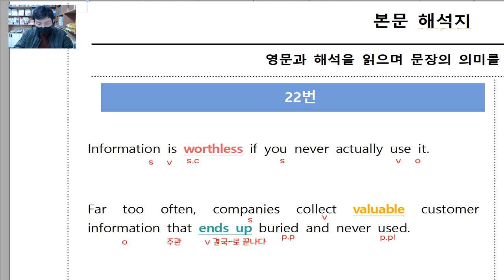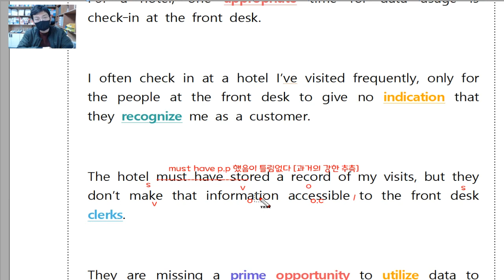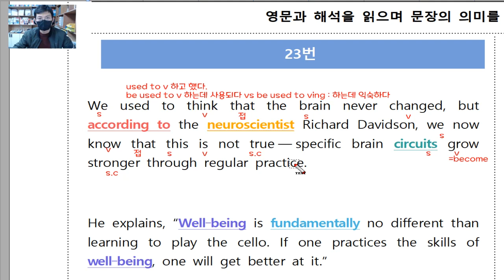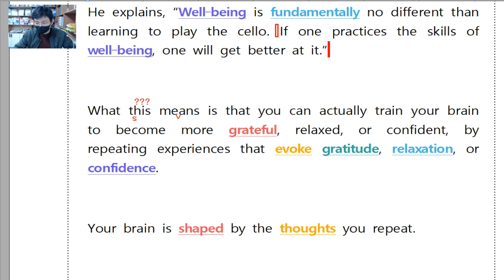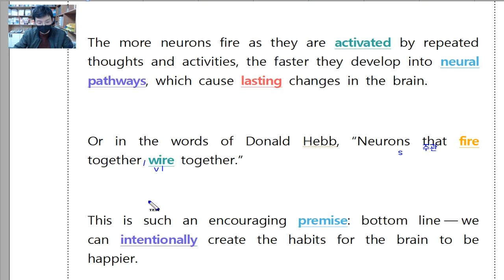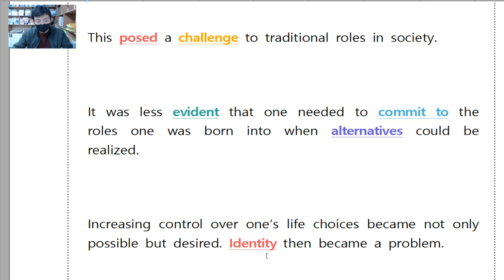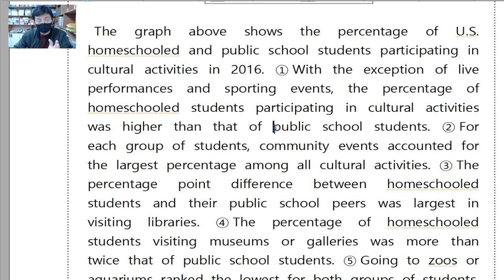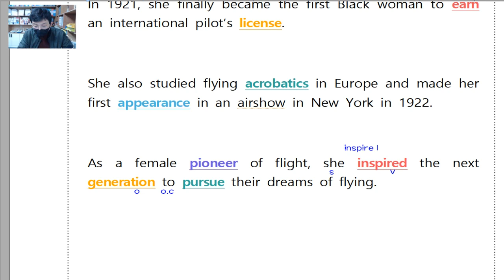이플영어 2021 고1 11월 모평 22~26번